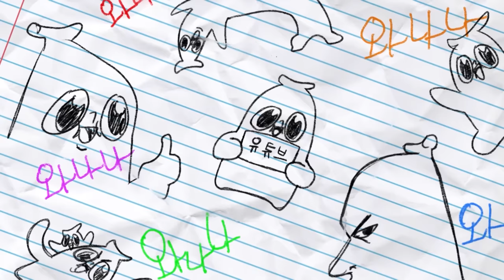미필녀석의 담당일진을 불렀다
참고로 쫀득이는 어제부로 입대 했습니다..ㅎ